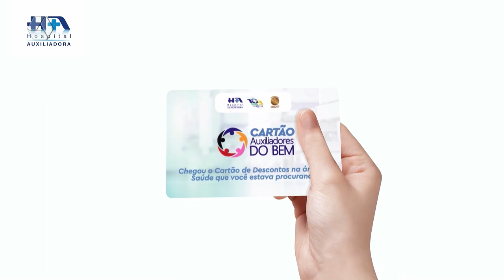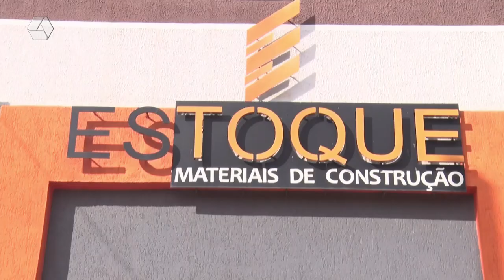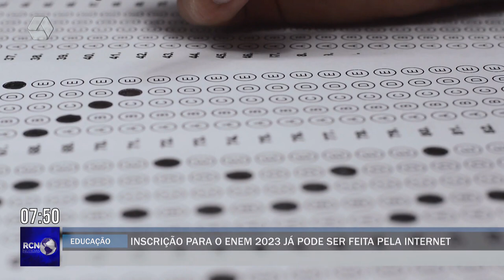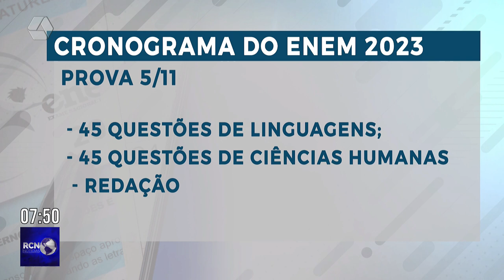RCN NOTÍCIAS 06/06/23